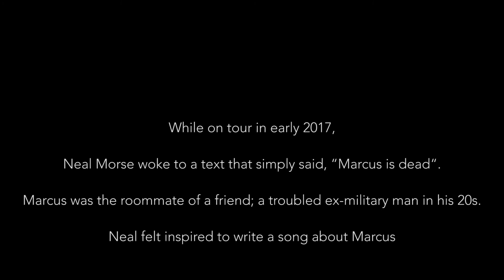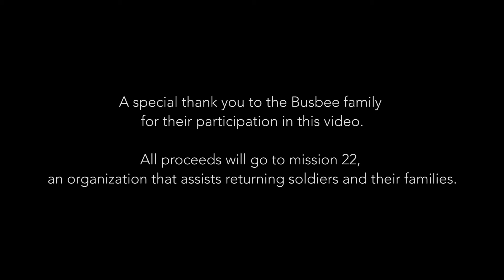Neal Morse He Died At Home